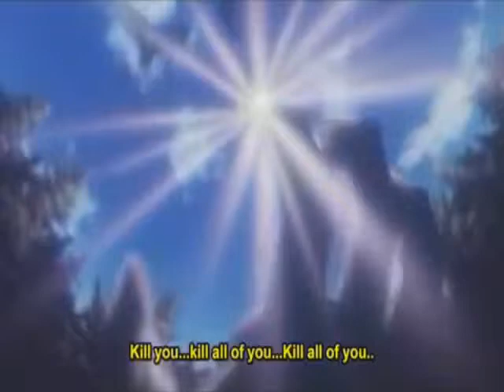When you tryin to turn off the radio but that part comes on